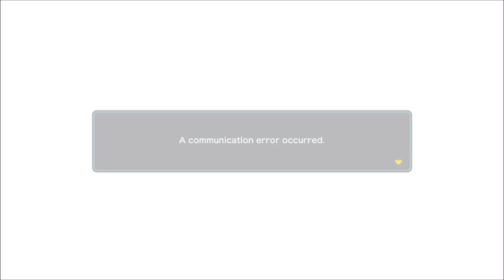Super Mario Party - Online Matches 8 (Mario)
In this online match, we're playing Worldwide Match: Kamek Cup as Mario.

Nintendo Network for Wii U ID: Hoangan

Nintendo Switch Friend Code: 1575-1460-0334